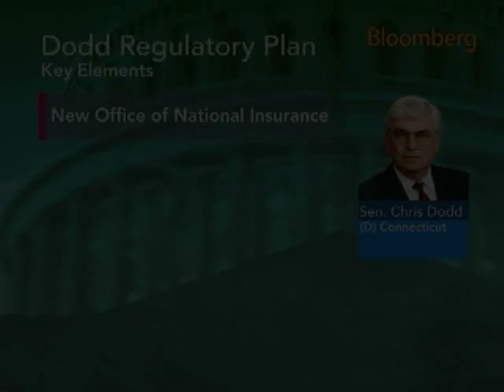Keefe Bruyette's Gardner Discusses Financial Oversight: Video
Nov. 10 (Bloomberg) -- Brian Gardner, an analyst at Keefe Bruyette & Woods Inc., talks with Bloomberg Television about Senate Banking Committee Chairman Chris Dodd's proposed legislation to overhaul the U.S. financial regulatory system. (This report is an excerpt. Source: Bloomberg)